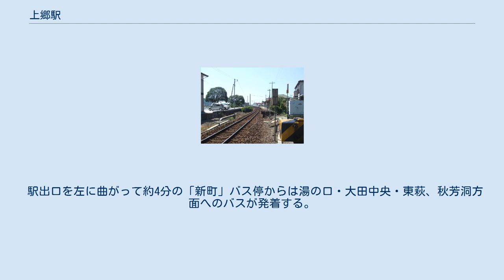上郷駅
上郷駅（かみごうえき）は、山口県山口市小郡新町五丁目にある、西日本旅客鉄道（JR西日本）山口線の駅である。
 上郷駅 駅構内の様子（2007年8月） 益田方面に向かって左側に単式ホーム1面1線を有する地上駅（停留所）。
益田寄りに駅舎があるが、無人駅（新山口駅管理）となっている。
駅舎内に自動券売機設置。
 2006年（平成18年）12月、便所がバリアフリー対応となった。
 1日の平均乗車人員は以下のとおりである。
 国道9号と椹野川に挟まれた場所にあり。
国道9号に面した駅前広場が有る。
 中国自動車道小郡IC、および国道9号と県道28号小郡三隅線の交差する「新町交差点」に近く、道路交通の要衝になっている。
駅裏は椹野川が流れ、人家等はほとんどない。
 国道の北側はみらい町（山口市立上郷小学校・山口学芸大学・山口芸術短期大学が所在）、光が丘、ヴェルコリーナ山口といったニュータウン開発が行われている。
 小郡ICに近いことから、いくつかのロードサイド店が並ぶ。
 防長交通山口市内線の停車する「上郷駅前」バス停が最寄り。
新山口駅方面および湯田温泉・山口・宮野・仁保方面のバスが発着する。
 駅出口を左に曲がって約4分の「新町」バス停からは湯の口・大田中央・東萩、秋芳洞方面へのバスが発着する。